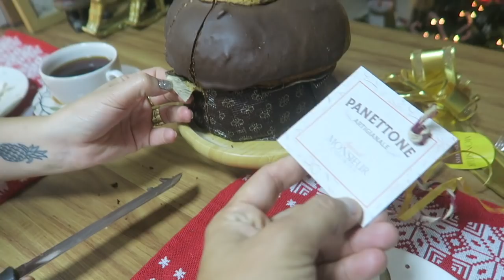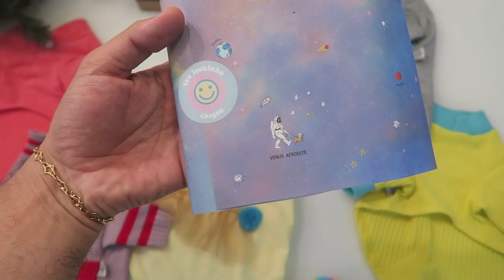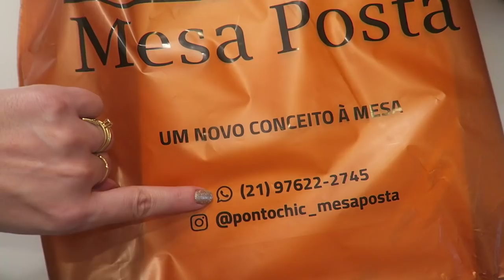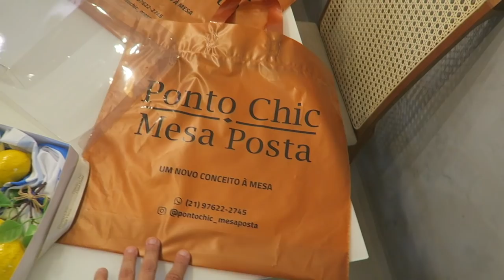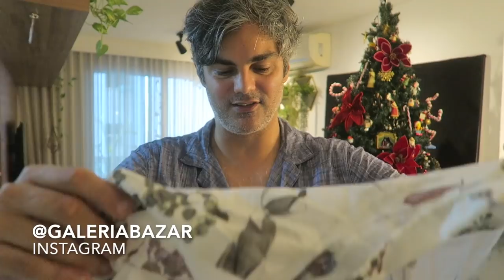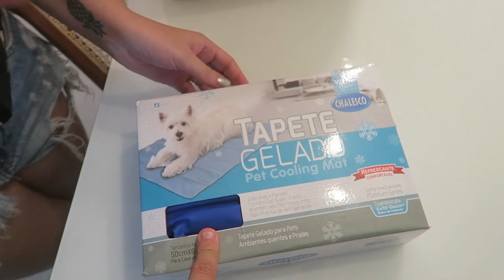RECEBIDOS DE CAIR O QUEIXO! O CENÁRIO PERFEITO PARA AS FOTOS! NÃO DÁ PRA ACREDITAR NO RESULTADO!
Mais um vlog para vocês, começamos nosso domingo com um café da manhã bem natal com direito a panetone e mesa posta natalina! Depois da nossa caminhadinha com Zef, Paulo montou o cenário para as fotos da Badulaque Brasil, e eu mostrei um pouco do backstage das fotos para essa campanha que ficou lindíssima! Marcela Barrozo e Michelli também fotografaram a campanha comigo e foi realmente mto legal uma vibe muito boa! Já no dia seguinte, mostramos um pouco da nossa rotina matinal, tirando as louças da lava louças, um pouco do Zef, vários recebidos inclusive para o ZEF!!!

Vem ver!

COMPRE VINHO VALTIER

COMPRE VINHO ANCIANO

COMPRE UMA ADEGA COMO A NOSSA

COMPRE UMA CAFETERIA COMO A NOSSA

COMPRE UMA ROTULADORA/ETIQUETADORA

COMPRE UMA "MATILDA" MAQUINA LAVA E SECA COMO A NOSSA

COMPRE UMA PANELA DE PRESSÃO COMO A NOSSA

NOSSA CAIXA POSTAL:
NIterói - RJ
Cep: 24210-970